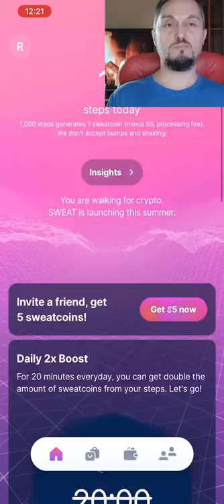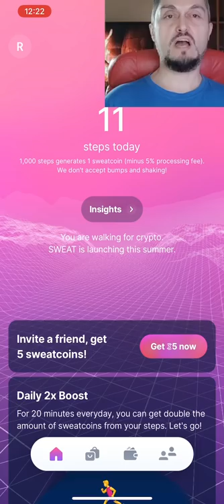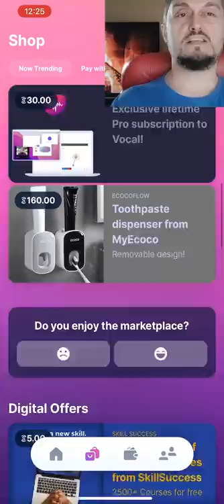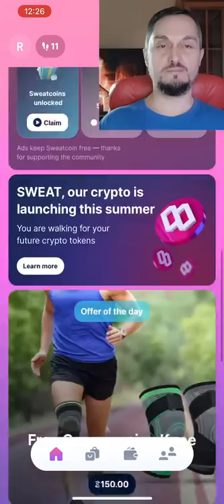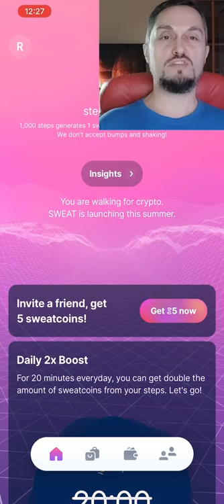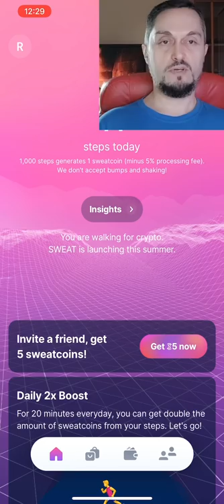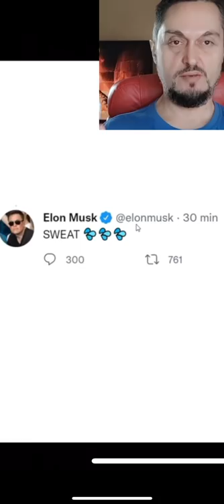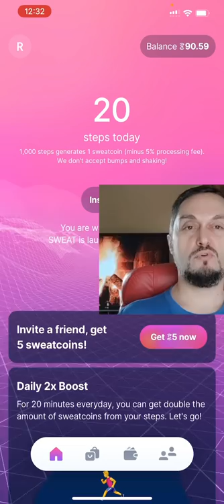Новый StepN?- До 100$ в день заработок на криптовалюте за прогулки M2e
Рассказал про новый StepN и про заработок на криптовалюте используя их приложение как фитнес трекер. Многие хотели бы начать зарабатывать с StepN, но их останавливает высокий порог входа, минимум от 1000$. В аналоге Sweat нет такой проблемы и начинать зарабатывать на криптовалюте можно без вложений. достаточно установить их приложение и начать ходить с телефоном. За каждую 1000 шагов начисляют 1 монету sweat.

Смотрите мою рубрику - Криптовалюта для начинающих, в ней я рассказываю про разные способы заработка на крипте, которые подойдут даже новичкам и людям только начинающим изучать криптовалюту и блокчейн.

Сейчас появляется все больше спортивных приложений, которые позволяют зарабатывать свою криптовалюту когда вы занимаетесь спортом. Это направление называется M2E дословно расшифровывается как двигайся и зарабатывай. В приложении StepN для того что бы начать зарабатывать криптовалюту, нужно купить их NFT кроссовки. В рассматриваемом приложении начать получать токены можно даже без вложений.